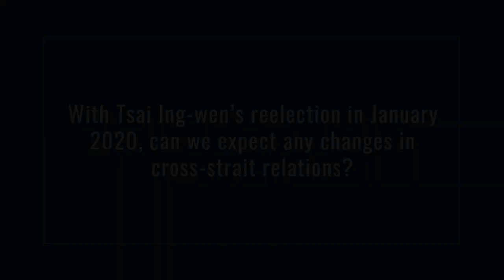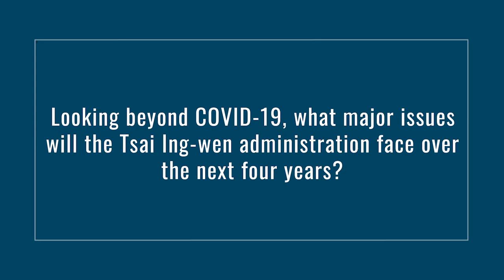Margaret Lewis on Tsai Ing-wen and the Future of Taiwan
President Tsai Ing-wen was re-elected in January, 2020, on a platform similar to that of her first term, yet new cross-Strait developments and changing challenges at home suggest the next four years may not be a continuation of the status quo. Seton Hall University law professor and Taiwan expert Margaret Lewis explores the possibilities for mainland-Taiwan relations as well as the local issues that will define both Tsai's second term and the near future of Taiwan.